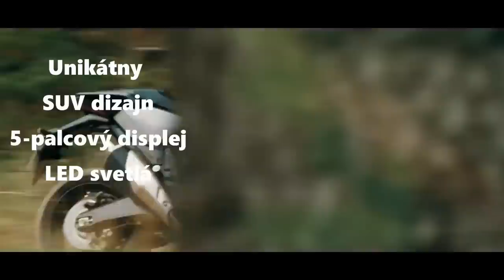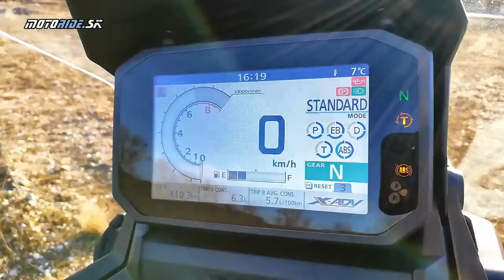Praktický univerzál Honda X-ADV 2021 Na cesty aj necesty - motoride.sk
Inovované X-ADV sme si tento rok už mohli vyskúšať, ale len na veľmi krátky čas a vo veľkej zime. Neskôr sme ho dostali na celý týždeň presne vtedy, keď sa vonku oteplilo. Nešetrili sme ho ani trochu.